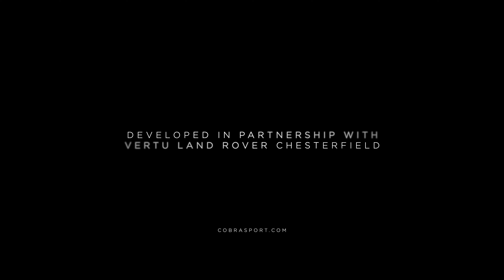Land Rover Defender 90 V8 Exhaust Collaboration - Cobra Sport / Vertu Land Rover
Developed as part of a special collaboration with Vertu Land Rover Chesterfield, the Cobra Sport Defender 90 V8 performance exhaust is made in twin 2.5"/63.5mm stainless steel pipework and fits from the Gasoline Particulate Filter section backwards (GPF-back) this exhaust replaces the centre and rear sections.

This exhaust offers significant improvement in terms of exhaust tone, bass and sound level whilst keeping the stock catalyst and GPF in place.

Sound Results: Engine at Idle: 66.5dB (+6.4dB) - Static 4,000rpm test: 89.3dB (+7dB).

This exhaust has a choice of 4" (101.6mm) tailpipe options including a choice of carbon fibre tip options as shown in the video.

With over 25 years in the performance exhaust industry, each Cobra Sport exhaust system is designed, manufactured and tested in Sheffield, the heart of the UK steel industry. Cobra Sport utilise TIG-welding techniques to ensure a flawless finish and quality that you can rely on with zero compromises.